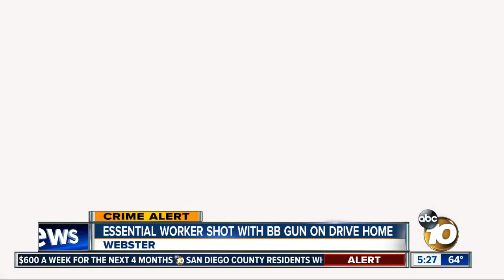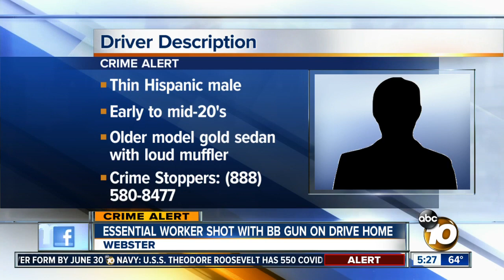ESSENTIAL WORKER SHOT IN FACE WITH BB GUN ON DRIVE HOME